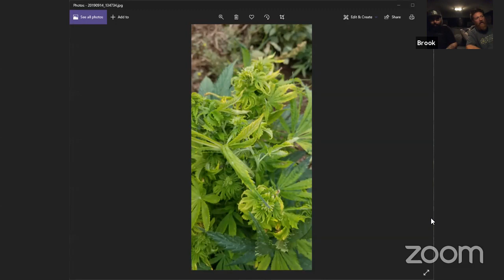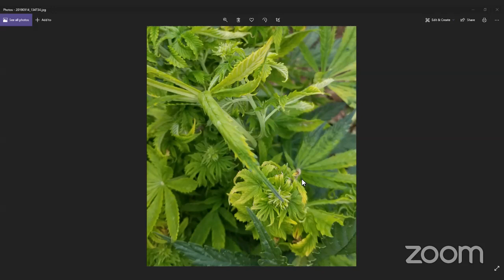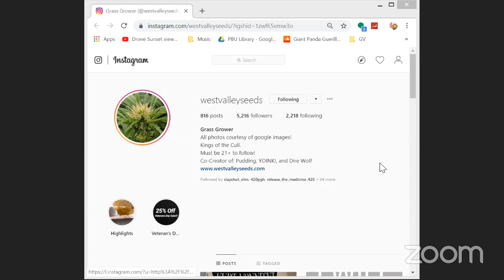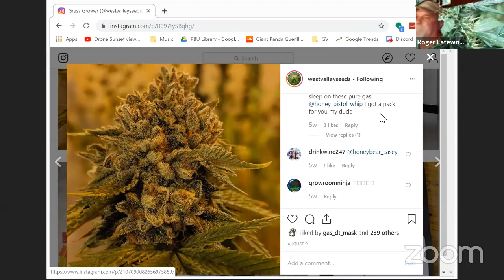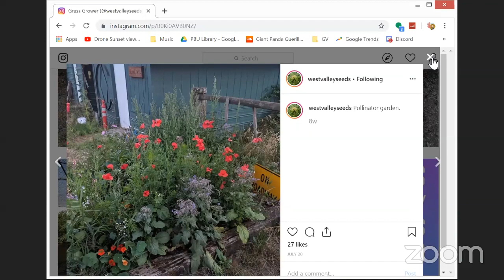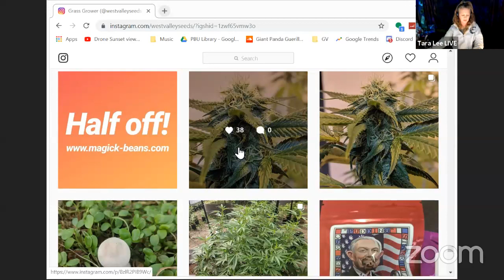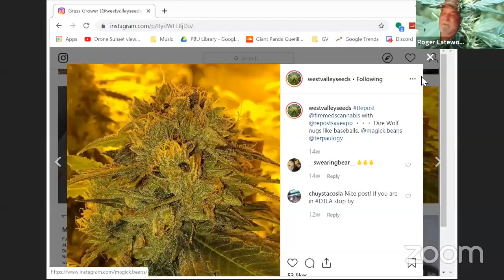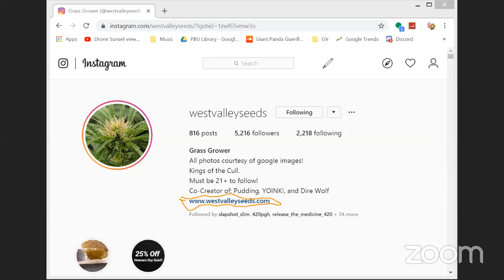Growing With Fishes Podcast 168 Smoky Mountain Medicinals & West Valley Seeds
Mr. Green Genes Garden

Potentponics.com